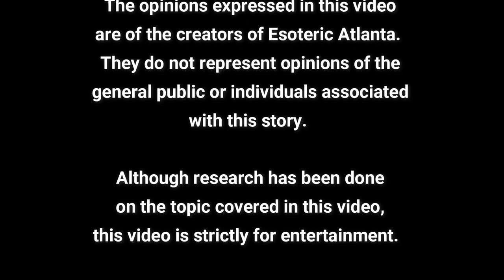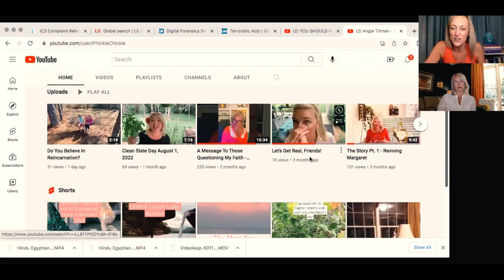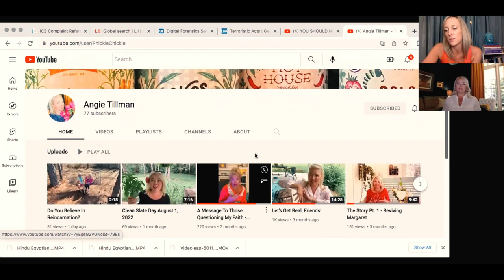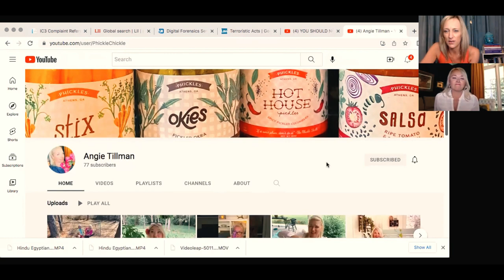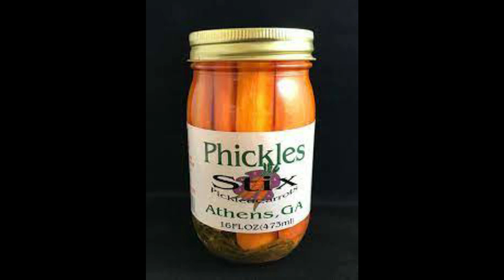Meet Angie! Awakening to Your True Divinity With Two Savage Ladies of the South.